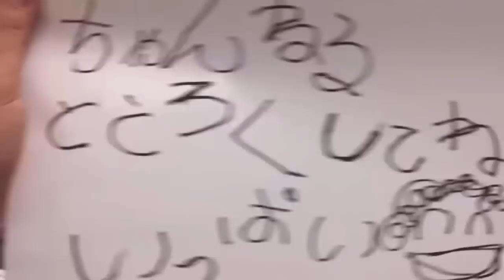成功できない原因は○○をしていないから！DJ社長に学ぶ成功者の共通点【Repezen foxx レペゼン切り抜き】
0:00  自由ってなんですか？
1:00  自由に生きるには
1:49 成功するには
2:03 本題

Repezen foxx(旧レペゼン地球)の
切り抜き動画を投稿してます🦊